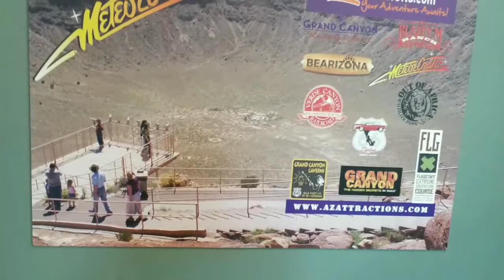Stretch the Juggler explores Meteor Crater National Landmark near Winslow AZ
Ego Trip music from Samsung mobile make this video greater